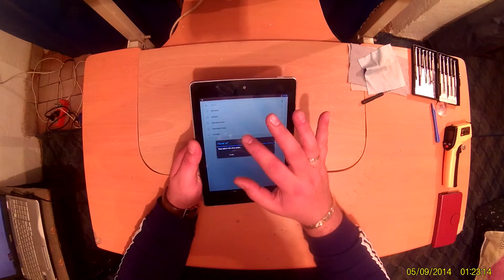Acer Iconia A-1 810 Screen Replacement Every detail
DIY Acer Iconia A-1 810 Touch Screen Replacement Every detail Full Video